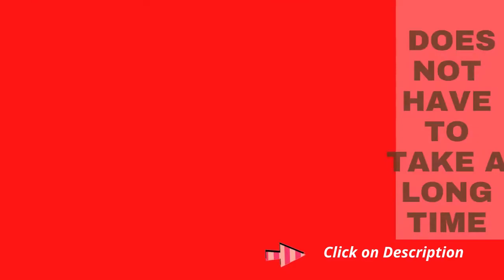Best Vegetable and fruit Spiralizer with 6 Slicing Blades | Review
KitchenAid Spiralizer Plus Attachment with Peel, Core and Slice, Silver

Product description

Manufacturer KitchenAid
ASIN B01FFRR7NK
Country of Origin China
Item model number KSM2APC

Attaches to Power Hub Of your stand mixer and uses the power of the motor to run the attachment
Fits all Household KitchenAid Stand Mixers
With 6 quick-change blades and an optional peeling blade to inspire healthy versions of classic recipes and unleash your culinary potential
3 Spiraling Blades - Medium, Fine, and Extra Fine; 3 Slicing Blades - Slicing (Large Core), Slicing (Small Core), and Thin Slice (Small Core); Peeling Blade
All Blades are dishwasher safe on the top rack. The body can be wiped clean with a warm damp cloth.
Reinvent classic meals and inspire your culinary creativity with fresh fruits and vegetables. The versatile KitchenAid Spiralizer Plus with Peel, Core and Slice Stand Mixer Attachment comes with 6 Spiraling/Slicing Blades and a Peeling Blade, perfect for fresh fruit and vegetable recipes. From zucchini noodles to sweet and savory dishes, the options are endless.